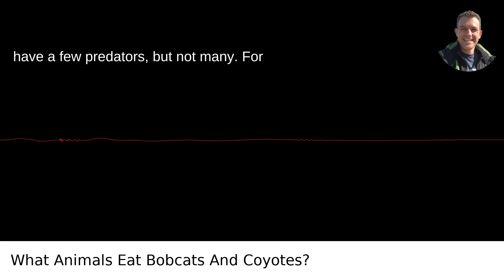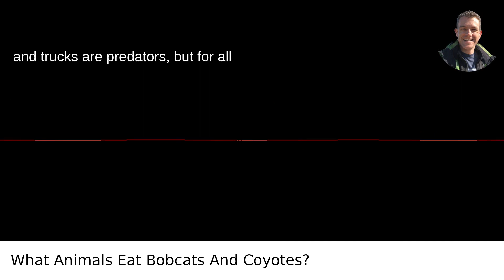What Animals Eat Bobcats And Coyotes?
I answered this question on Quora My video answer to the question: What Animals Eat Bobcats And Coyotes?